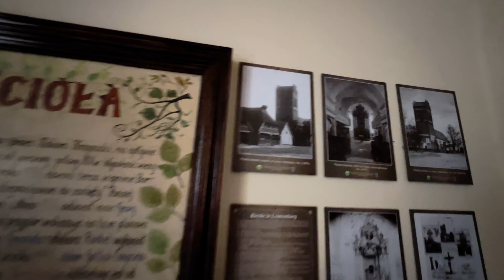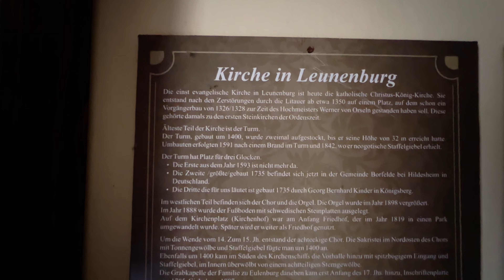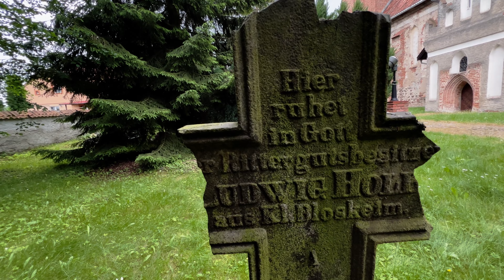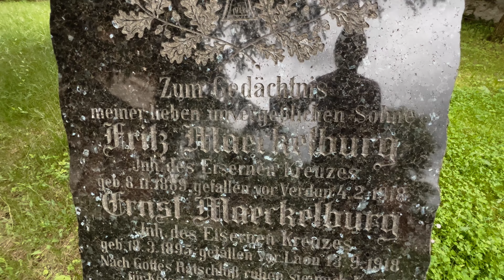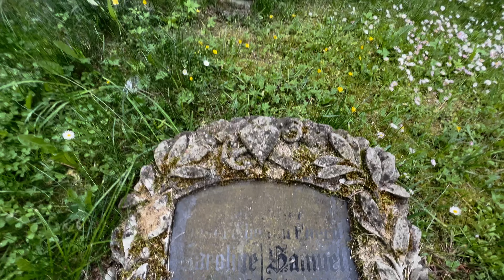Christkönigskirche, Leunenburg (heute Sątoczno), Kreis Rastenburg (Kętrzyn), Ostpreussen, Polen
Die Christkönigskirche (heute: Kościół Chrystusa Króla Wszechświata) befindet sich in Leunenburg (heute Sątoczno). Nach dem Krieg hieβ das Dorf kurz auch Laukinikowo. Die Ortschaft ist im Kreis Rastenburg (heute Kętrzyn), in Ostpreussen (Polen).

Die Kirche ist aus der Mitte des 14. Jahrhunderts.

Im Video sind auch deutsche Gräber zu sehen.

Wir waren da am Abend und wir hatten Glück einen Mann zu treffen, der das Gelände betreut. Er hat uns interessante Sachen zum Thema der Kirche erzählt. Unter anderem, dass die Kirche über einen Kerker verfügte. Und dass direkt vor der Kirche auch Gräber waren.

Die Kirche ist wirklich einmalig. Eine der schönsten, die ich in Ostpreussen gesehen habe.

Ich würde mich freuen, wenn Sie mir einen Kaffee spendieren Dank Ihnen werde ich meine Inhalte und Reisen planen können.